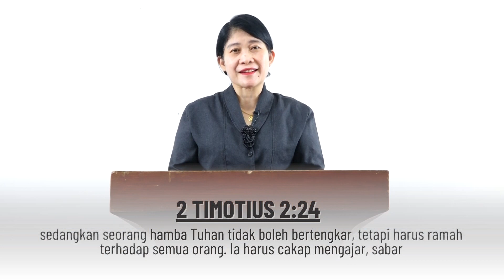Renungan Harian 17 Agustus 2023